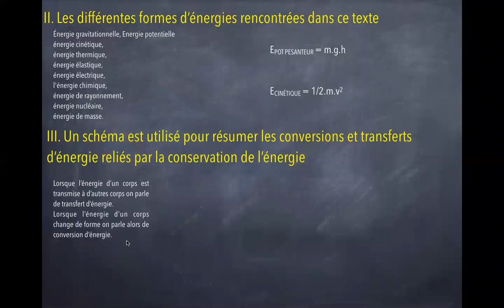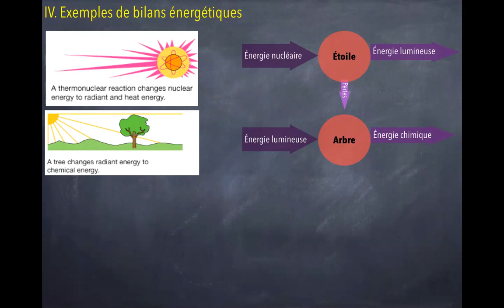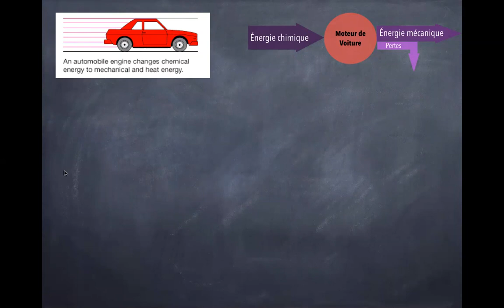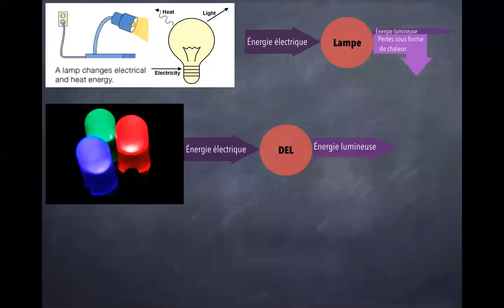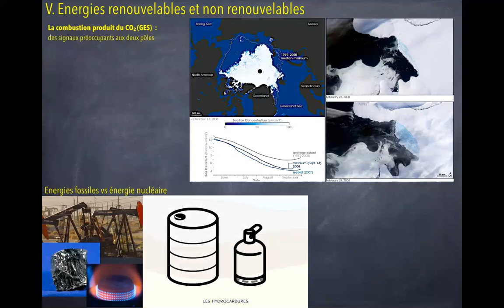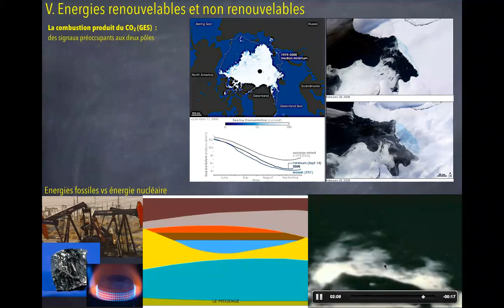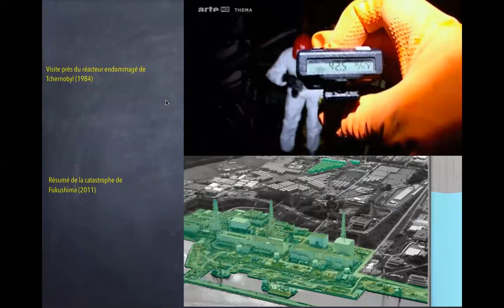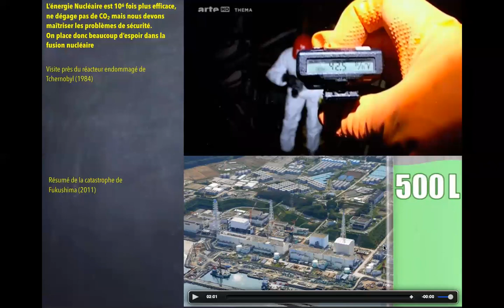Conservation de l'énergie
Vidéo conférence de révision sur la conservation de l'Énergie en classe de 3ème.